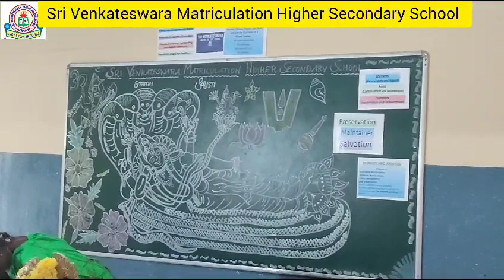sri venkateswara matriculation hr.sec.school